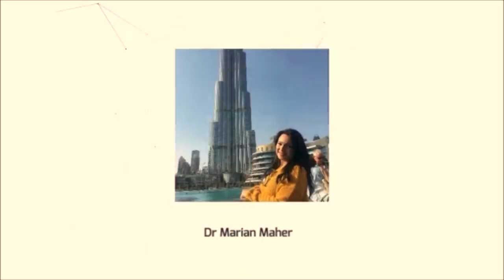اشرب هذا الكوب قبل النوم واخسر 15 كيلو في 30 يوم .. بدون اى ادوية وب 10 جنيه فقط !!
للأعمال برجاء استخدام البريد الإلكتروني